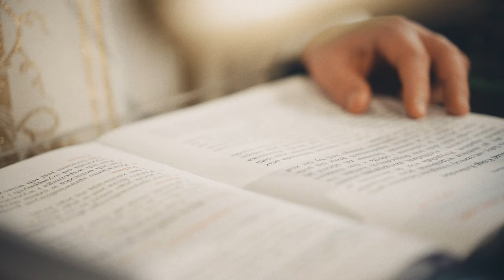Usłysz Boga! Liturgia Słowa cenniejsza niż Pismo święte! [ME#16]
Usłysz Boga! Liturgia Słowa cenniejsza niż Pismo święte! Nie przewidziało Ci się. Tak - Liturgia Słowa ma większą wartość niż Pismo święte. Dlaczego? Ponieważ tam realnie przemawia Bóg! Zobacz jak do tego dochodzi.